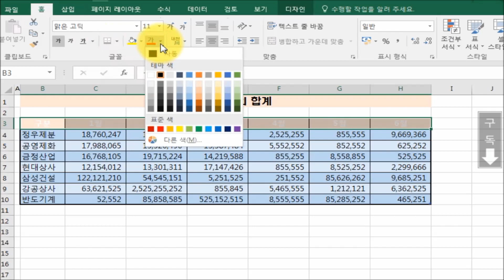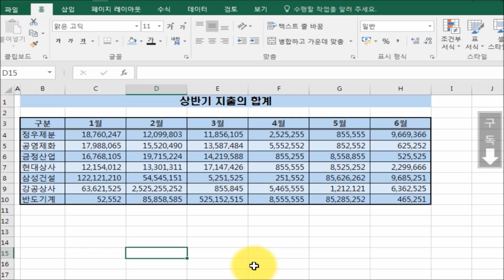엑셀, 숫자데이터 쉽고 빠르게 입력하는 방법